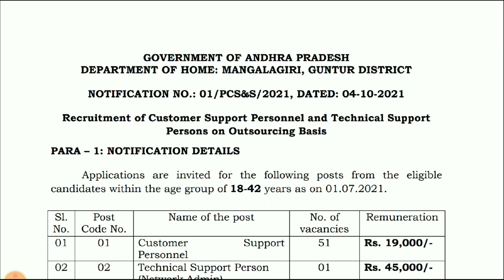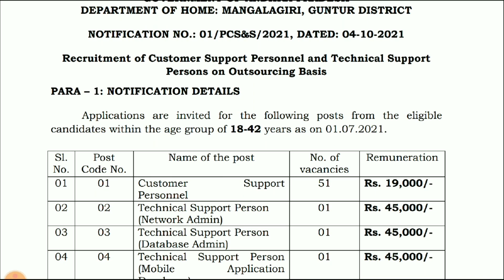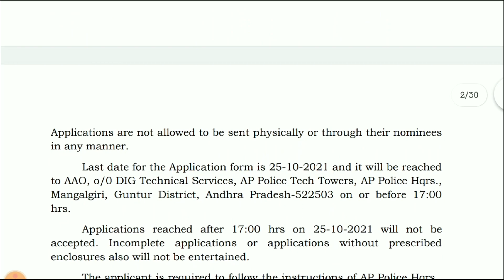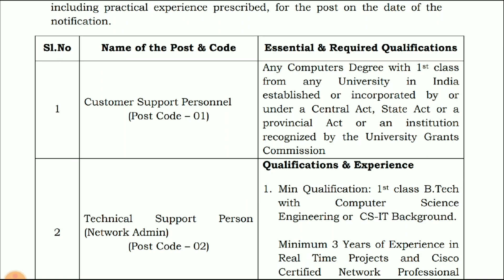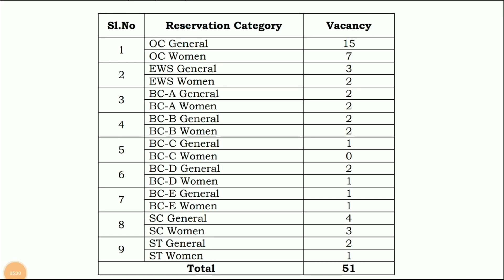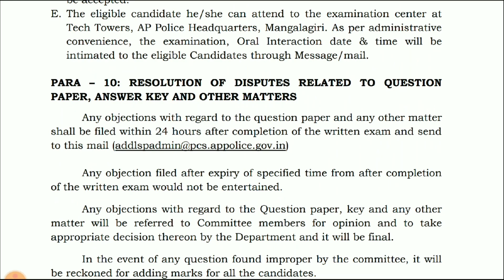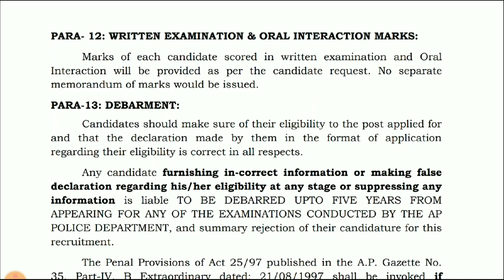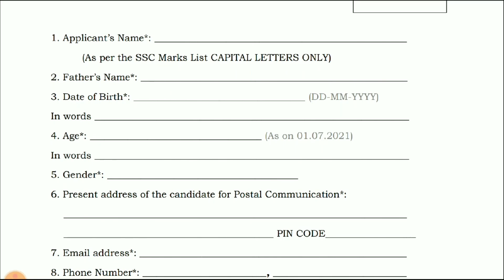AP పోలీస్ నోటిఫికేషన్ విడుదల | AP Police Department Recruitment Notification 2021 | AP Police jobs